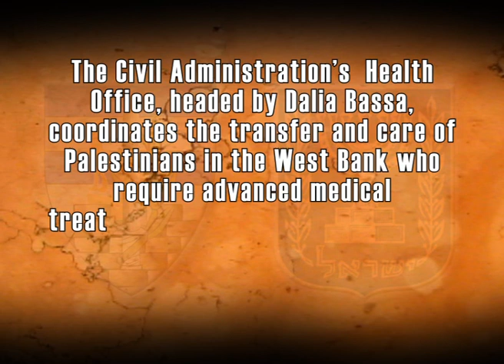Civil Administration Health Department and Baraa Inhabi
The Civil Administration works collaboratively with the Palestinian Authority, international organizations and various private entities in order to improve services to residents in the West Bank.
The CA Health Office is particularly active since a high priority is placed on health issues, both urgent and long term. In the case of Baraa Inhabi, a resident of Qalqilya whose complex medical case necessitated lengthy treatment at Hadassah Ein Kerem, the CA worked extensively with her doctors at Qalqilya Hospital and Hadassah, as well as with the PA and private medical companies in order to assist her with long term care. Additionally, the CA arranged for Qalqilya doctors to receive additional training from Hadassah staff to ensure Baraa's continued treatments.
In the first half of 2011 alone, the Civil Administration has assisted over 55,000 Palestinian patients receive care at hospitals in Israel and since 2010 the CA has spent over 5 million NIS on urgent Palestinian medical cases.